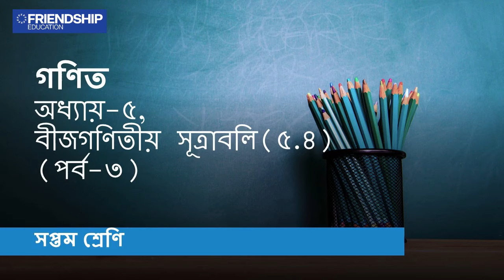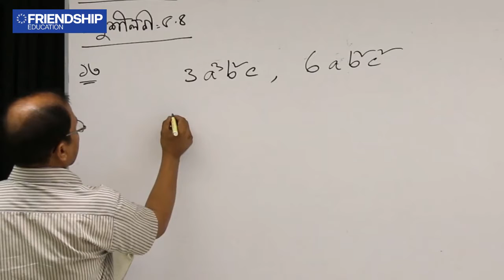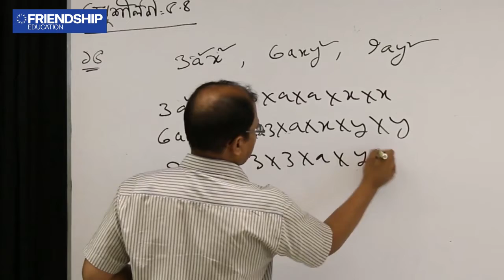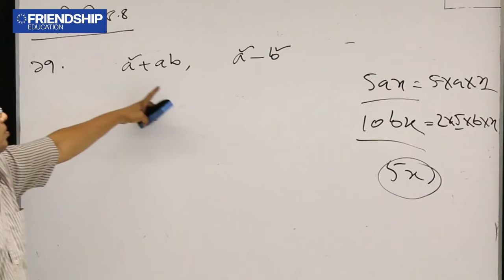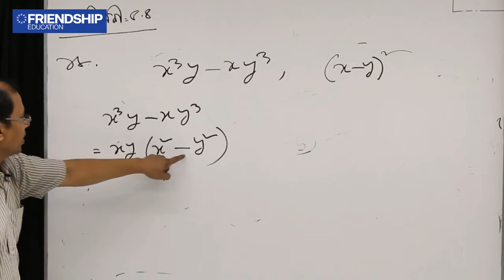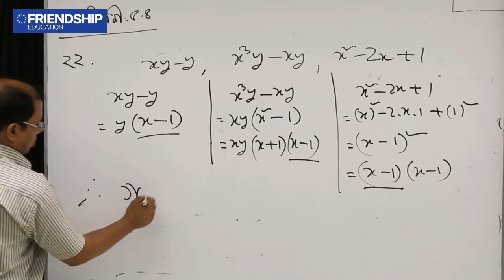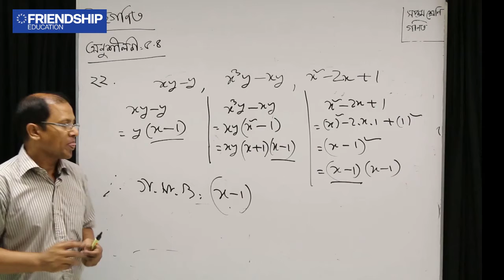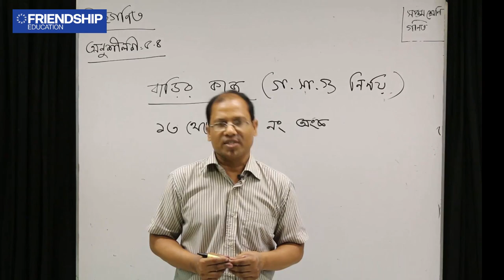গণিত - অধ্যায় ৫, বীজগণিতীয় সূত্রাবলি ৫.৪ (পর্ব - ৩) - সপ্তম শ্রেণী